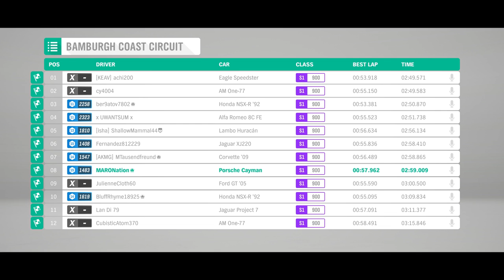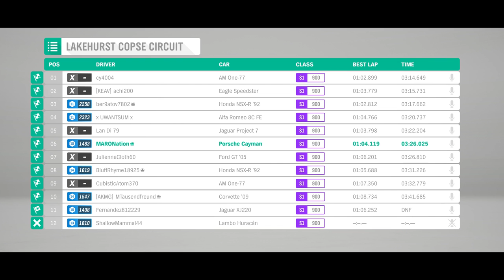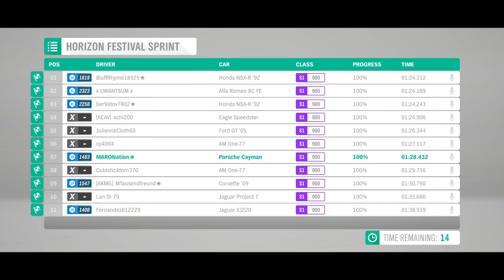FFA | PORCHE CAYMAN GTS - Gereget di Tikungan, Melempem di Lurus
Titlenya kepanjangan. Begitulah alasan noob kebanyakan. Kayak saya.

Spec:AMD Ryzen 5 2600xAMD Asus ROG Strix B450-F GamingDDR4 G-Skill Trident Z RGB 16GBAsus ROG-Strix-GTX1650 Super 4GB OCINSTAGRAM